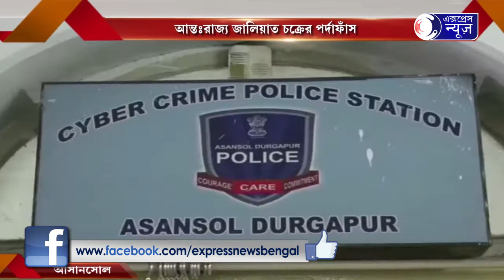POLICER JALE 12 I পুলিশের জালে ১২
পুলিশের জালে ১২